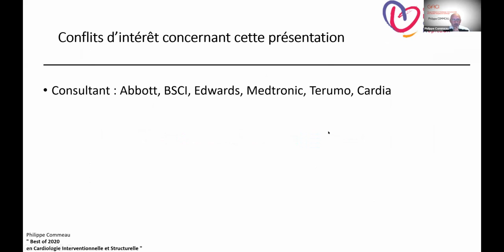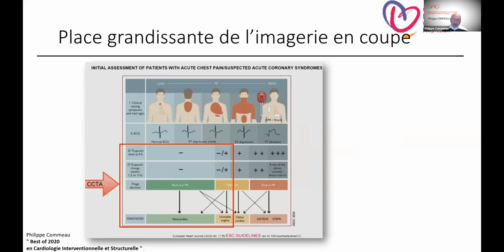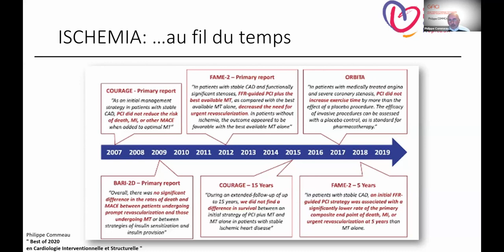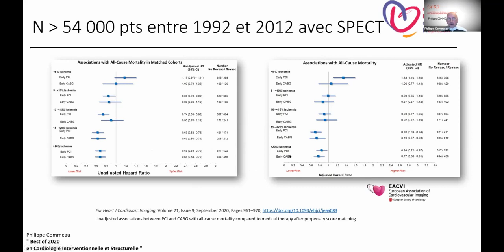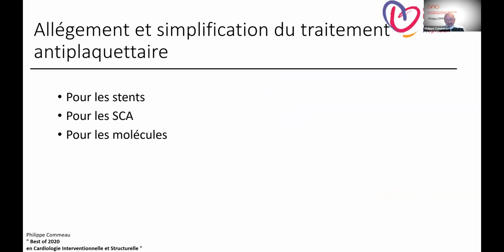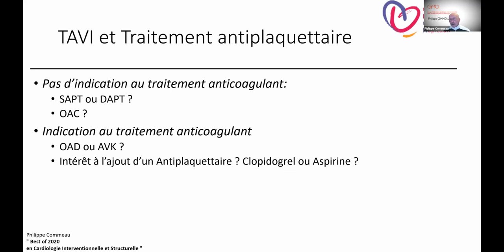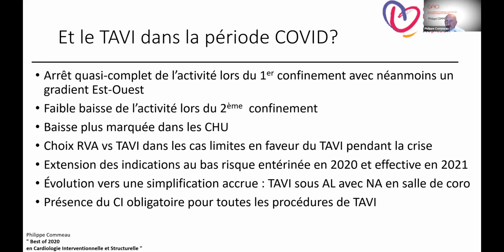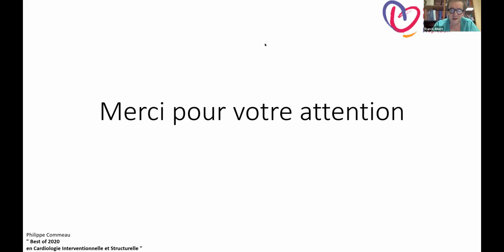Le Best Of en cardiologie Interventionnelle et structurelle Webinar CNCH du 04 02 21